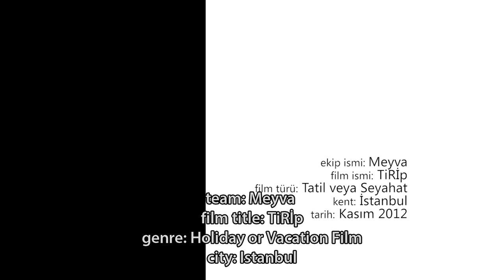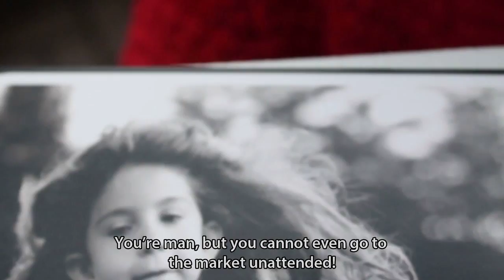"TiRİp" - ödüllü kısa film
"The 48 Hour Film Project Istanbul 2012" "Best Film Idea/ En İyi Fikir" Ödülü
Filmin Türü: Seyahat veya tatil filmi
Zorunlu Öğeler:
   Karakter: Kürşat/Kübra Sarıçiçek, Devlet Memuru
   Aksesuar: Ampul
   Replik: Sensiz olmaz.
Bu film, 48 Hour Film Project 2012 kapsamında çekilmiştir. 48 saatte senaryo yazıldı, çekimleri yapıldı ve kurgulandı.  -  This film was made for the 48 Hour Film Project 2012 - produced and shot in 48 hours.

Story by / Hikaye:  Mehmet Sami
Director/ Yönetmen:  Mehmet Sami
Screenplay by / Senaryo: Tansu Yalkın, Mert Atalay
Producers / Yapım: Tuğçe Taçkın, Mert İbrahim Gider
Scenario Development / Senaryo Geliştirme:
Elif Akbaydoğan, Eser Epözdemir, Hande Akmehmetoğlu, Mehmet Sami, Mert Atalay, Mert İbrahim Gider, Tansu Yalkın, Tuğçe Taçkın
Cast / Oyuncular:
Mert İbrahim Gider, Mustafa Barış Kaçkar, Elif Akbaydoğan, Sara Oran
Editing by / Kurgu:  Engin "Teddy" Hayıroğlu
Camera Operator / Kamera: Mehmet Sami, Eser Epözdemir, Mert Atalay, Tuğçe Taçkın
Sound Decoding / Ses Deşifre: Hande Akmehmetoğlu
Special thanks / Teşekkürler:
Yeliz Topaloğlu, Atalay Yılmaz, Sevinç Oran, Meltem Öznalcı, Saygın Bedri Gider, İsmail Kavrakoğlu, Aslı Pınar Akbaydoğan, Barkın Taçkın